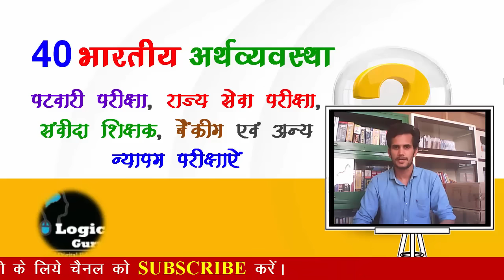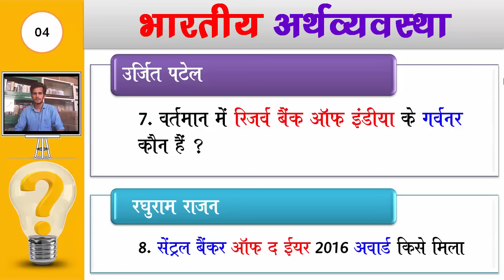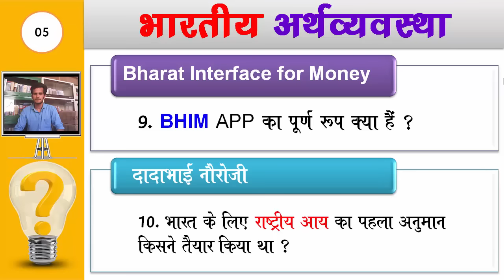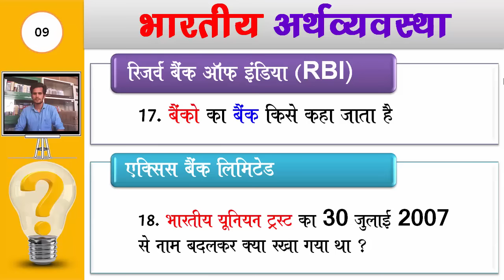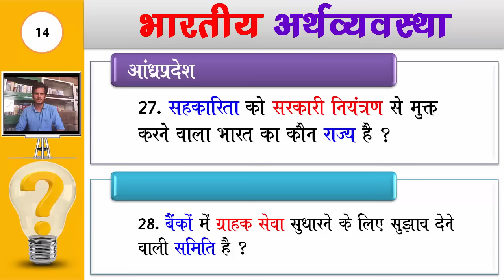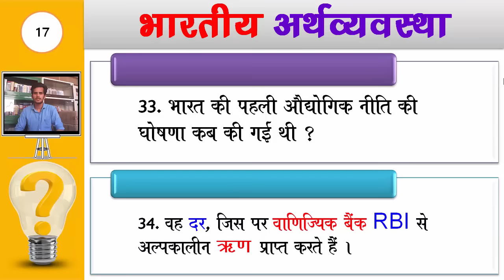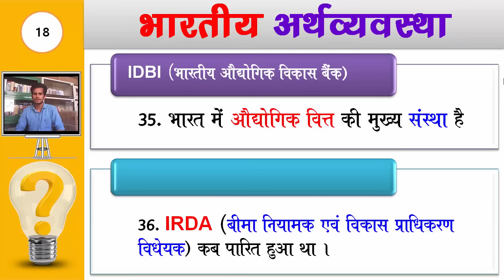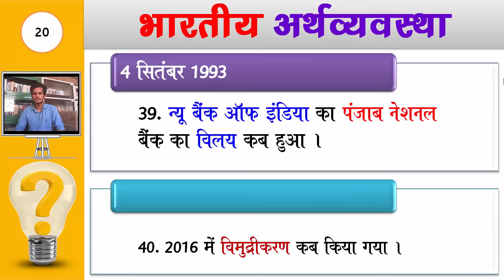40 imp questions of indian economics - patwari exam/samvida sikshak (पटवारी,सविंदा शिक्षक)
प्रतियोगी परीक्षाओ से सम्बंधित भारतीय अर्थव्यवस्था के अंतर्गत महत्वपूर्ण प्रश्न - पटवारी परीक्षा, संविदा शिक्षक वर्ग  1 2 3 , आरक्षक, बैंकिंग  व अन्य प्रतियोगी परीक्षा.